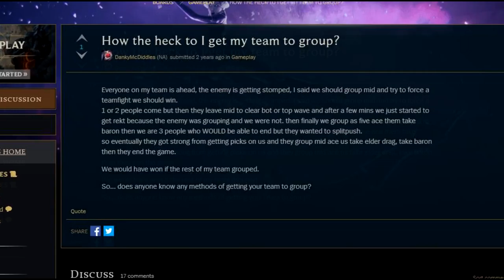What to do when your team feeds: Losing Every Teamfight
Do you notice that you lose the same teamfight over and over again until you slowly lose the game?

Here is a tip to help prevent this from happening and get your team back into the game.

I'm hoping these tips will be useful.